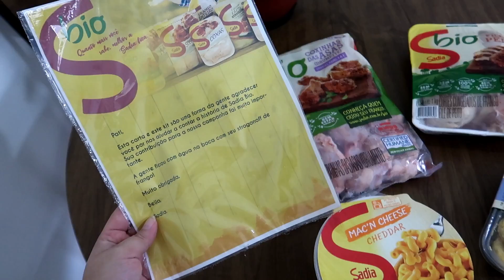DE VOLTA PRA ROTINA, FRICASSÊ DE FRANGO E PRATELEIRA NOVA!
• la em casa decor •

• ingredientes fricassê de frango simples •
1 peito de frango cozido, desfiado e temperado
250 ml de leite
1 lata/sachê de milho
1 caixinha de creme de leite
1 pacote de queijo ralado (50g)
4 fatias de muçarela
* minha travessa tem 29cm

• caixa postal •
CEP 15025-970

CÂMERA: Canon G7x Mark II | Eken h9r | Iphone XR
EDITOR: WonderShare Filmora

• sobre esse vídeo: é um vlog de volta a RotinaDiária de DonaDeCasa mudando a Decoração e móveis do apê ♥